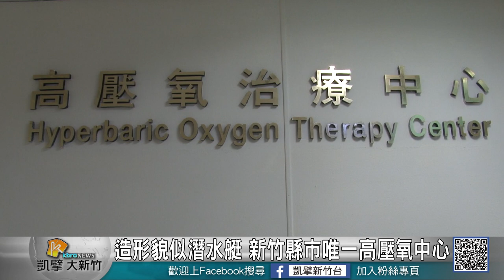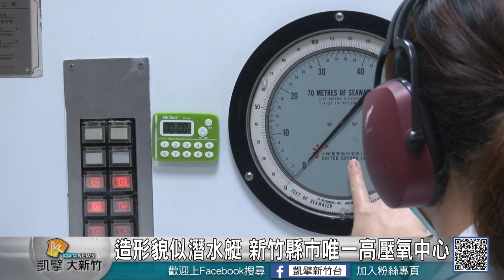20190227N 造形貌似潛水艇 新竹縣市唯一高壓氧中心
每到冬季總是聽到大家在宣傳一氧化碳中毒的可怕，台北榮民總醫院新竹分院裡面就有一台新竹縣市唯一的高壓氧治療中心，成為拯救一氧化碳中毒的最好方法，最特別的是這座啟用十九年的設備外型神似潛水艇，就連操作台都像船長室，就讓我們一起來看看這個治療中心的特別之處。